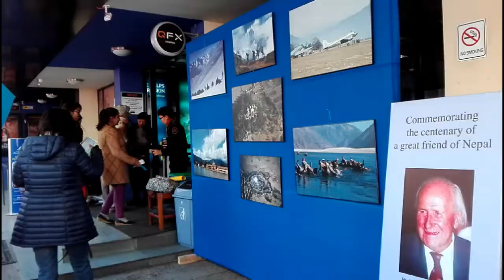Why should people come to watch KIMFF 2017? | Kanak Mani Dixit | Ani Choying Dolma | Moin Uddin Show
Why should people come to watch KIMFF 2017? | Kanak Mani Dixit | Ani Choying Dolma | Moin Uddin Show | Sunil Thapa | Deepak Rauniyar | QFX CINEMA

Please like our Facebook page "Moin Uddin Show"